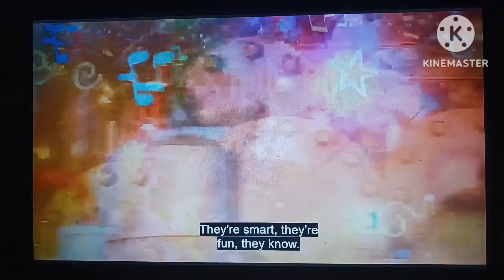Cakes and Shells Sing A Long (Double Rock)